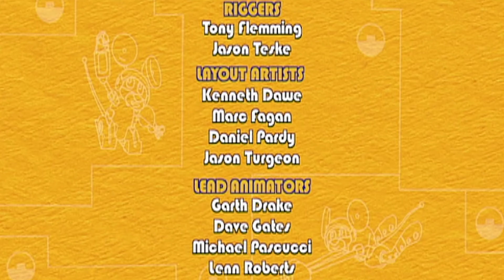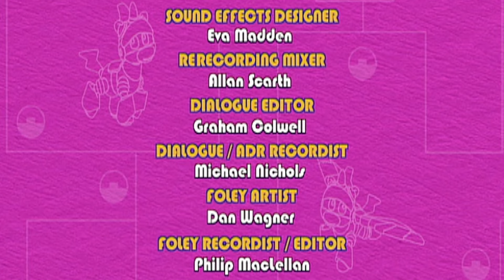Animaux Mécaniques 🐸🤖S02E17 🤖🐸 Dessins animés pour enfants